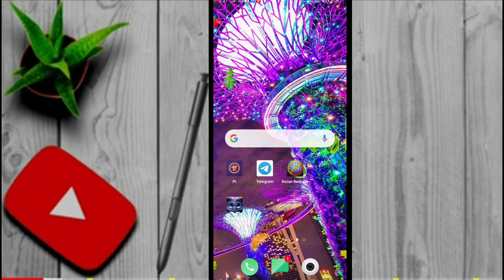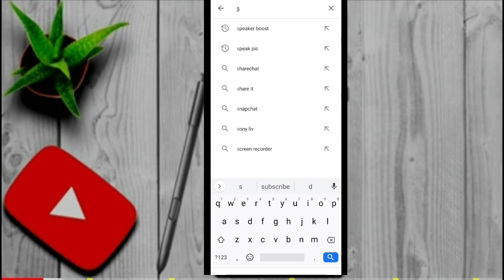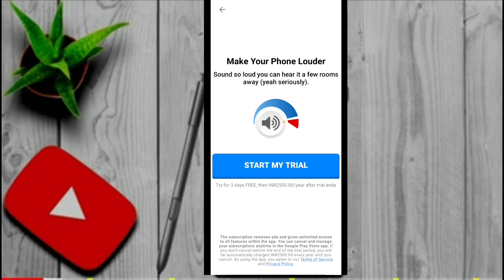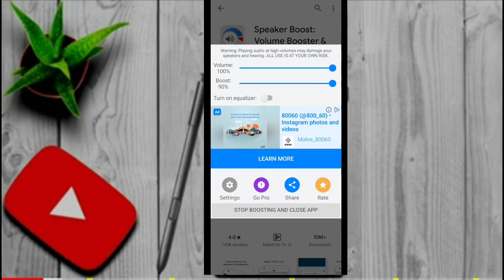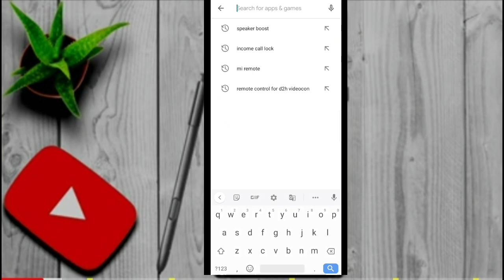How to increase mobile volume sound in Nepal ! How to fix phone voice slow problem ! In Nepal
यो technical information Nepal youtub chenal मा हजुर हरु oneline nepal technical video हरु हेर्न सक्नु हुन्छ

हजुर हरु को suport को खाचो छ मलाई plzz suport गर्नु होला.

यो video कस्तो लागो comment मा भनु होला

Plzz
Help me
Suport me

धन्यवाद छ सबै साथी हरु लाई यो video हेर्नु भयो को मा

अनि 1comment पनि गर्दिनु होला
Video मन परो पछि share पनि गर्दिनु होला